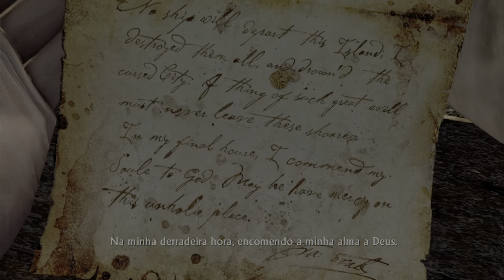UNCHARTED: DRAKE'S FORTUNE (EP11)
CHAPTER 18: THE BUNKER
CHAPTER 19: UNWELCOME GUEST